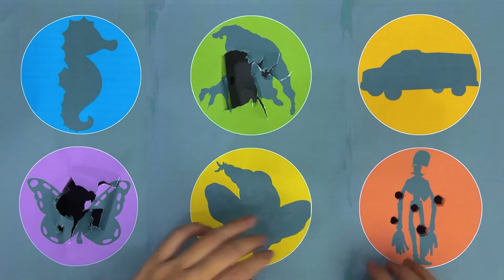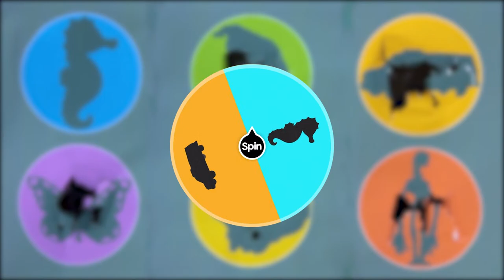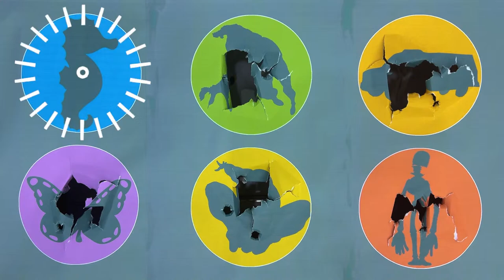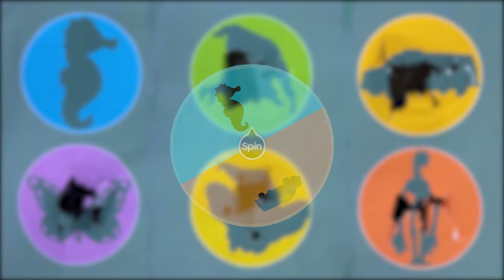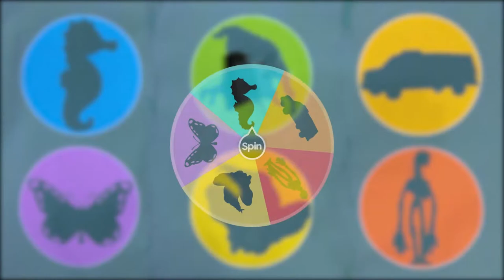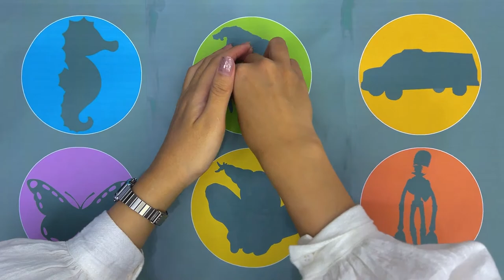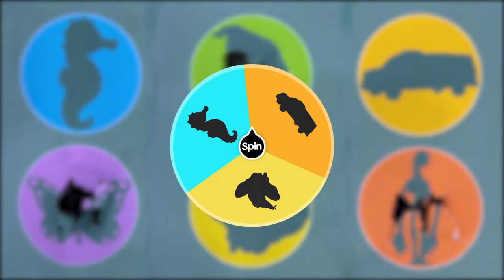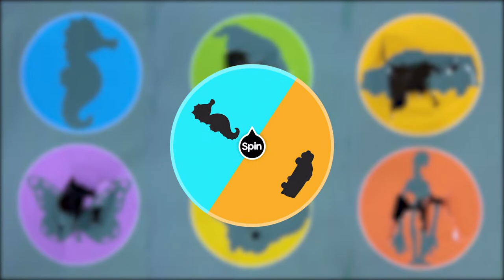Guess The Picture : Spiderman, Ambulance, Toilet head, Butterfly, Seahorse,Sea Lion